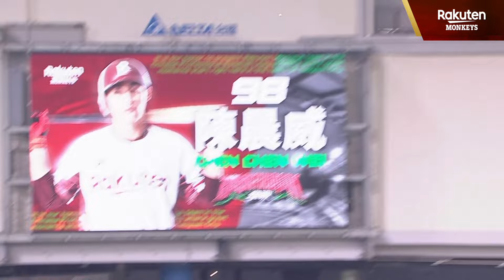【2024 Rakuten Monkeys】0407｜不是只有腿 光速神威紅不讓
不是只有腿
光速神威紅不讓